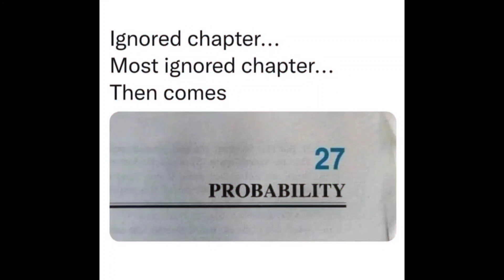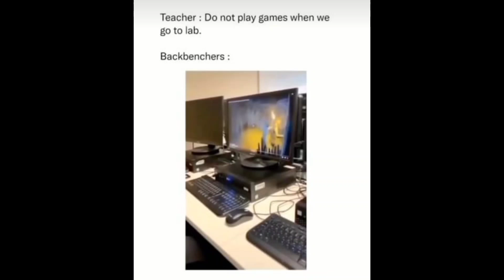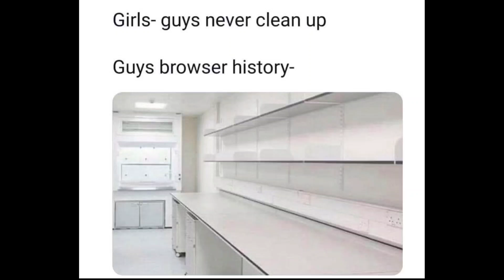😂School Memes😂|🤣Hilarious Memes🤣|😆Relatable Memes😆|😁Memes That Only Students Will Understand😄#784